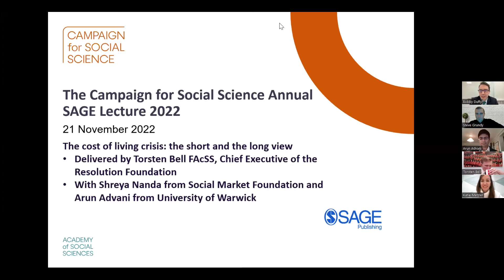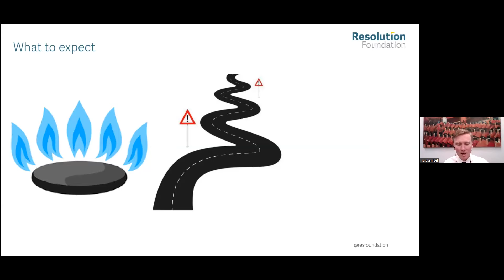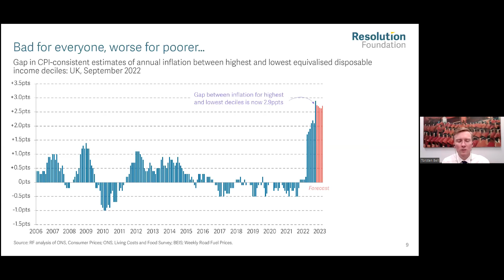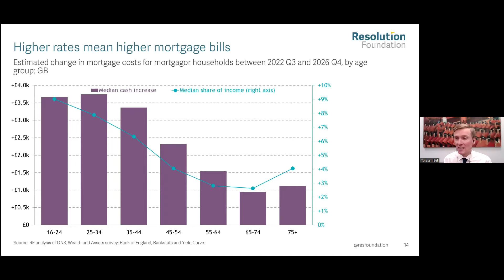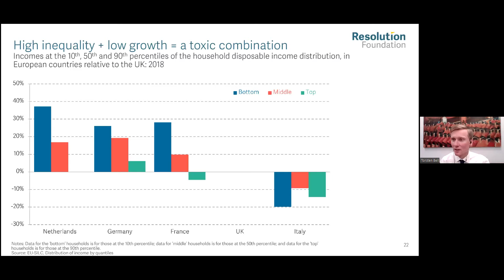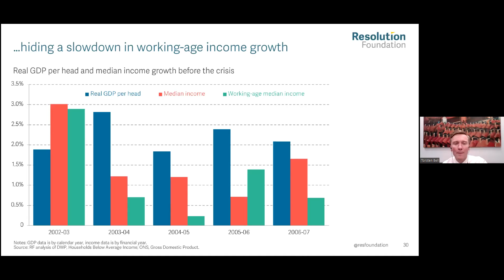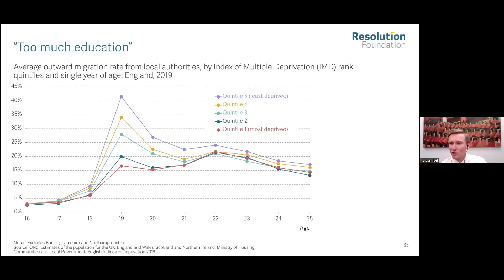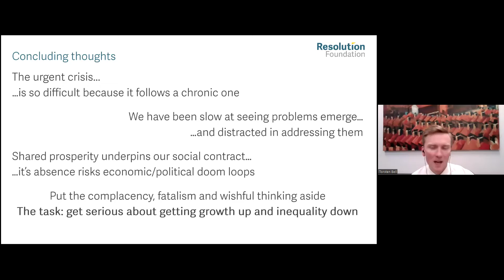The Campaign for Social Science Annual SAGE Lecture 2022: The cost of living crisis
The cost of living crisis: the short and the long view. This year’s lecture was delivered by Torsten Bell, Chief Executive Officer of the Resolution Foundation.

Torsten focused on the immediate cost of living crisis, and the background for the country experiencing it: a living standards stagnation stretching back well over a decade. He reflected on the role social science has played in recognizing, understanding, and solving these related but distinct developments.

Rising living standards, something taken for granted for generations, feel like a distant memory in the UK. Surging energy prices, the highest inflation in four decades, and falling real wages mean we are on course to end this parliament poorer than we began it in 2019. Much as no one expected it, living standards-wise in the middle of the pandemic may turn out to be as good as things got. Many will go cold this winter, others will struggle with surging food prices, and almost everyone will feel squeezed. The Bank of England expects unemployment to rise.

But the country facing these challenges has a history. Weak productivity growth saw workers enter the pandemic with wages no higher than they were in the financial crisis a decade before. The stagnation of the 2010s proves a toxic combination with the inequality of the 1980s, leaving low and middle-income Britain far poorer than their counterparts in other advanced economies. Recognizing this history is crucial to understanding what makes today’s struggles quite so acute.

Alongside documenting these trends, Torsten offered his personal reflections on the role social science – and economics in particular – have played in helping policymakers, and the public, understand and respond to these forces shaping 21st Century Britain.

Responses to Torsten's lecture were given by Shreya Nanda from the Social Market Foundation and Arun Advani from the University of Warwick.